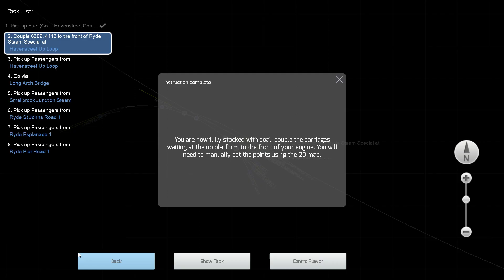Train Simulator Classic: Ticket to Ryde